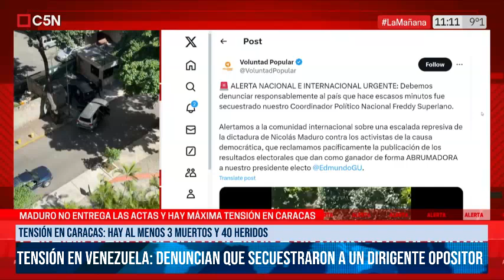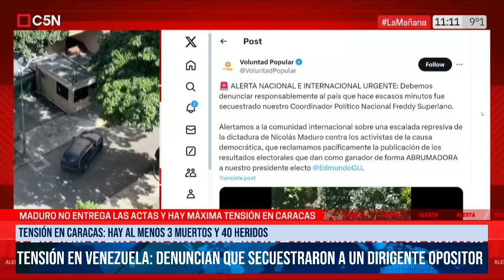SALTA - Tensón en VENEZUELA: denuncian que secuestraron a un dirigente opositor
Gentileza, C5N